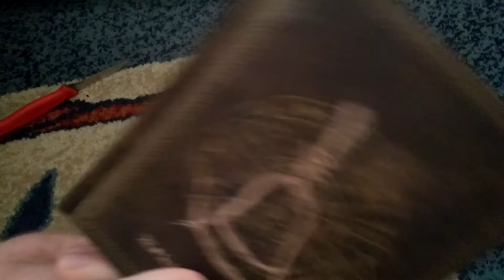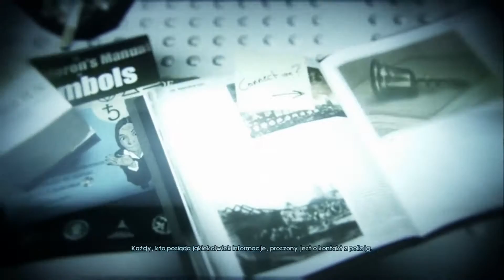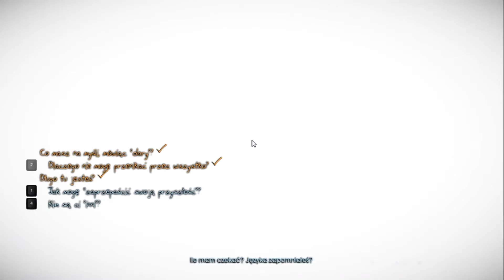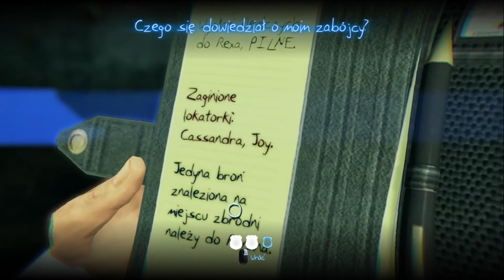Unboxing+Let's Play Murdered Soul Suspect#1 Gra zapowiada się fajna